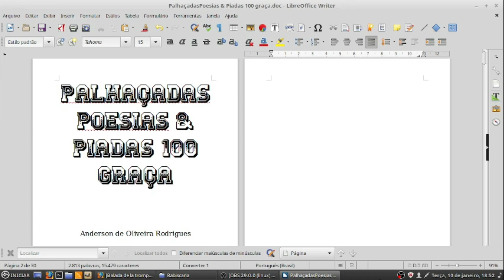Ateliê e condições favoráveis